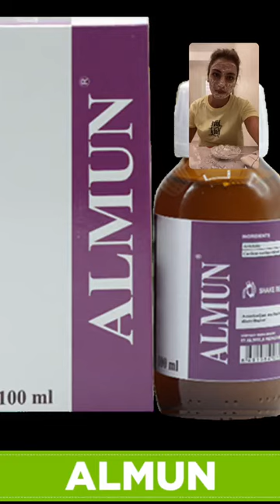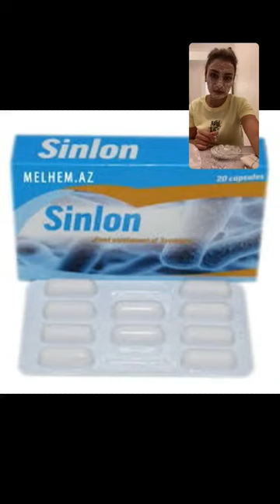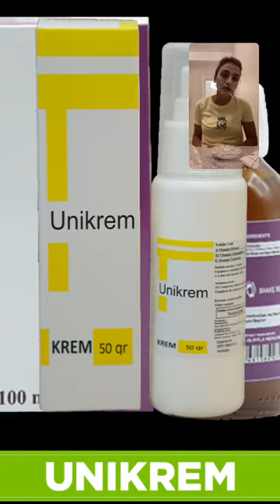“Uzun ag olsun” adli leke ucun maska ev seraiti 2021 ilin yeni kolleksiyasi💣 super leke ucun maska!